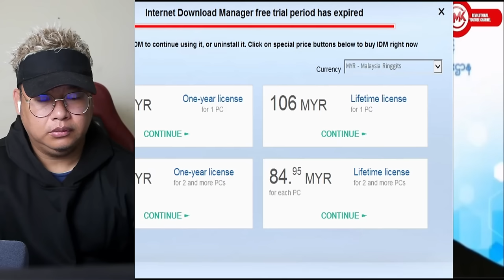ပြည်သူကယ်ဆယ်ရေးရံပုံငွေ ဘီလျံ ၁၀၀၀ ဘယ်ရောက်သွားပီလဲ